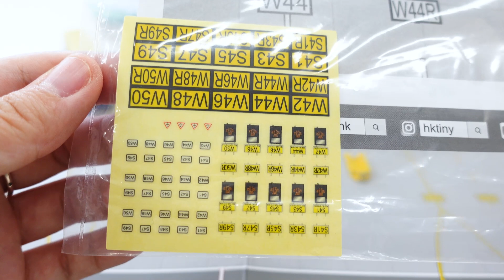【新貨速遞】EP46📦 TINYｘ🇹🇼中華郵政系列 全新登場📣 日野300 500到底有咩分別? 點解丹拿珍寶🚌 號碼牌會係白色?「電車全景遊」電車🚎 帶各位盡覽香港醉人景色🌉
【 6月23日🎊 派貨❗ 6月24日🎊 現貨開售‼️】

🚎 TINY 城市 116 合金車仔 -「電車全景遊」電車

「電車全景遊」仿1920年代嘅開放式古雅設計，能夠帶各位穿梭港島鬧市中心😌 車程長達1小時，車上提供8種唔同語言😳嘅導賞服務，一邊細述引人入勝嘅香港故事及電車歷史之外，仲一邊帶各位盡覽香港醉人景色🌉 唔知大家又有冇曾經坐過依架「電車全景遊」電車，發掘香港最地道的一面呢？😍

🚌 TINY 城市 105 合金車仔 - 中巴丹拿珍寶 (25)

路線25號，來往中環至寶馬山，1973年至1998年由中巴營運，經典中巴配色，唔知大家又知唔知點解車頭號碼牌會有一部分係白色呢？🤪

🚗 TINY 城市 合金車仔 - 大頭福 可口可樂

由於大頭福屬於七八十年代車款，所以喺設計依架車上都特意髹上七八十年代拉花，營造古典感覺。車側 "it's the real thing" 以及 車尾嘅 "Buy someone you love a coke" "Coke adds life to having fun" 等字句都係特意用上1970年代廣告標語，夠哂復古啊！

【 6月24日🎊 正式公開發售‼️】

🚐 TINY 城市 TW40 合金車仔 - 日野300 中華郵政
🚚 TINY 城市 TW41 合金車仔 - 日野500 中華郵政

今期新品有驚喜 正式授權 TINY ｘ 🇹🇼中華郵政系列 全套發售📣 唔知大家去寶島旅行有冇見過佢哋呢？😛 平日除咗用電單車及小型貨車收運郵件外，中華郵政局📮更會出動 日野300 小郵件車🚐 負責喺市區運送及收發包裹郵件；而 日野500 大郵件車🚚 一般都係行走長途路線，穿梭於市與市之間，負責運送大批量郵件及包裹📦

✨以上新品 均以全套形式發售，每人限購一套✨

✈️ TINY 城市 Ps7 香港機場客運大樓 連地勤車輛🛫

繼早前推出Ps5及Ps6後，今次嚟到Ps7…又係客運大樓？👀✈️ 冇錯😏 一二號客運大樓到齊喇！活動式登機橋，既可伸縮，又可以固定喺停機坪上面😍 而包裝盒內亦有附送貼紙比大家 隨意更換跑道號碼！唔止咁簡單 今次Ps7仲特別附送5架地勤車輛🚜 性價比咁高，你唔係唔買掛？記得同Ps6一齊組裝啊😎

【 6月23日🎊 只限派貨‼️】

🚓 TINY 1/43 香港警察煞臣裝甲車 (#90)

聖誕新貨週 90煞臣 仲記得三年前我哋曾經推出 1/43 93煞臣 預訂嘛？今次同樣地，車身前輪配備轉向功能，全車由多達七十多件零件組成，車頂瞭望塔位置亦可打開，方便大家放1/43機動部隊人仔🧍‍♂️落去，望落就更加逼真啦！😌

✨不設現貨發售✨

【TINY微影 專門店】🛒
銅鑼灣皇室堡｜柴灣杏花新城｜山頂廣場
尖沙咀美麗華｜九龍灣德福｜觀塘APM
荃灣荃新天地｜大埔超級城｜屯門市廣場｜元朗YOHO MALL
澳門 賈梅士分店
氹仔 樂駿盈軒分店
（來來電器店內）

【B51 專門店】🛒 旺角新世紀廣場Moko

💬 查詢：
💻 Facebook Inbox： m.me/toyeastcom/
立即加入 Telegram 官方頻道，掌握最新預訂及現貨資訊！